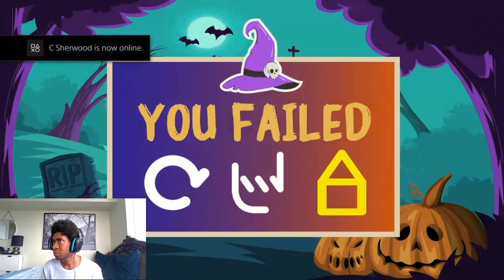Halloween Puzzle [PS4]